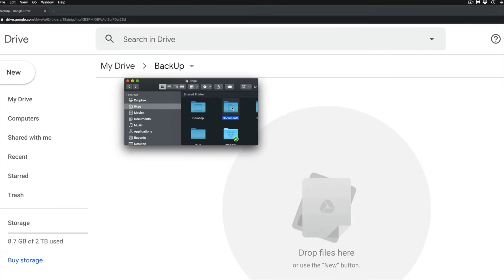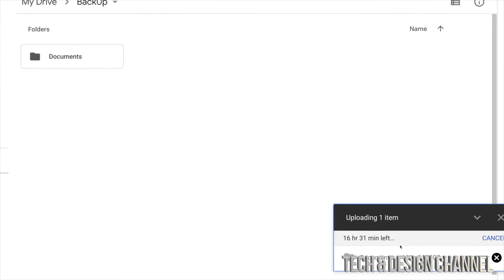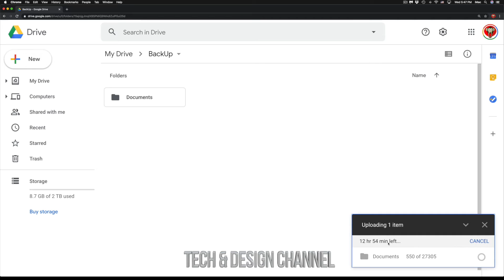How to Transfer Files to Google Drive on macOS Catalina | Google Chrome | Google One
Upload documents & files online